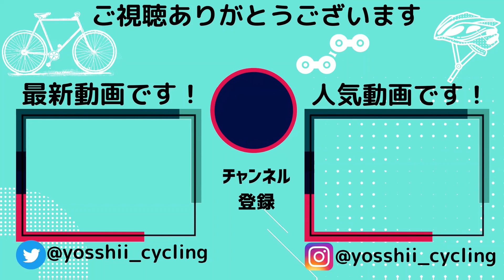【珍メーカー】高校生が乗る珍しいロードバイクを紹介します！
・前回の【ゆるポタ詐欺ライドww】の動画

・サポート店
[Le vélo APEX]

このチャンネルでは主にロードバイクで

・楽しいサイクリング動画
・練習でヒイヒイ言ってる動画
・商品紹介動画
・たまにレース動画

・【よっしーオススメ自転車アイテム】

[カメラ]
・Gopro7

[ライト]
・OLIGHT BFL 1800

[サイコン]
・wahoo ELEMNT BOLT

・trimmone lite

[撮影機材]
・ULANZI 磁気マグネットマウント

※上表記商品URLリンクはAmazonアソシエイトのリンクを使用しています。